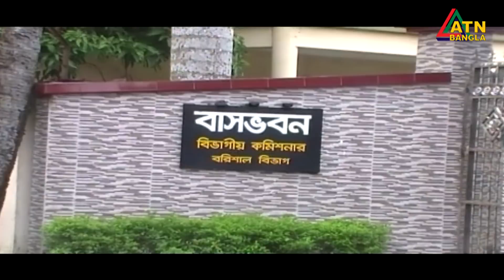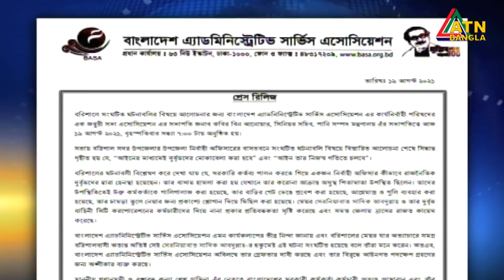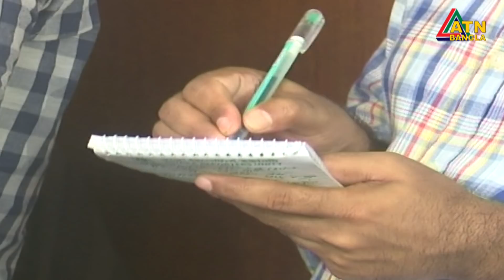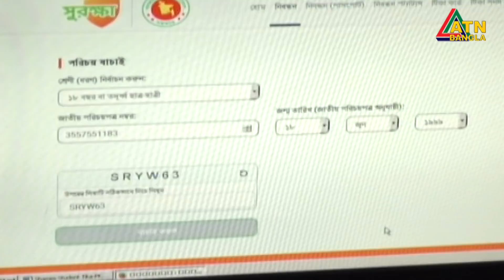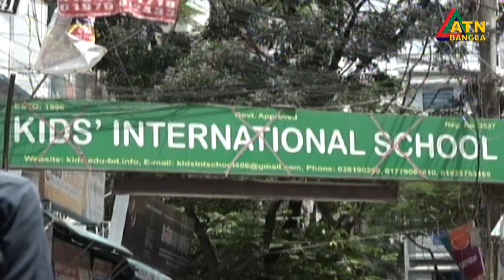এটিএন বাংলা রাত ১০টার সংবাদ । 24.08.2021 | ATN Bangla News